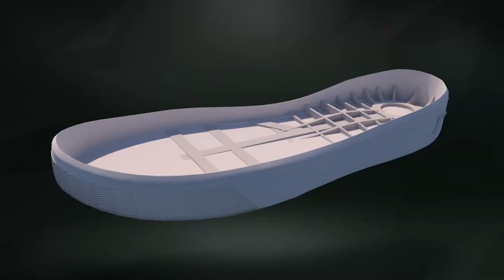FP Footwear : What's primo?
The most advanced shoe in the world eliminates one of the big problems in skateboarding.